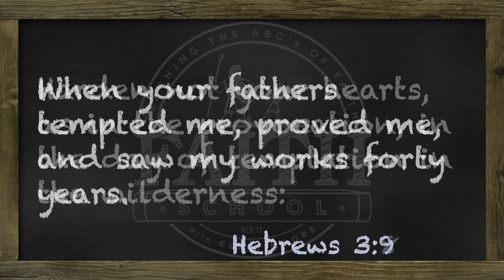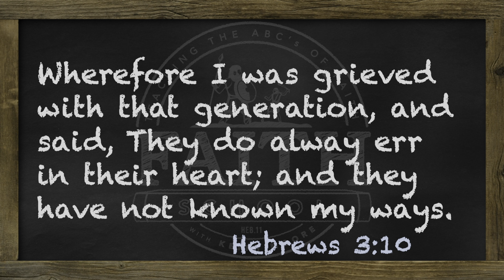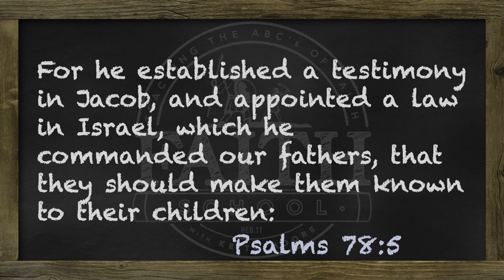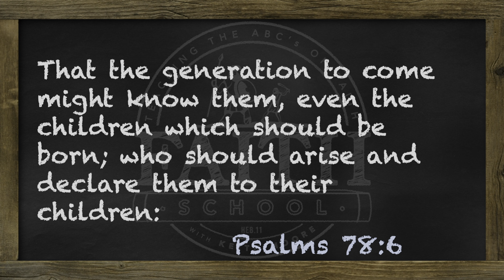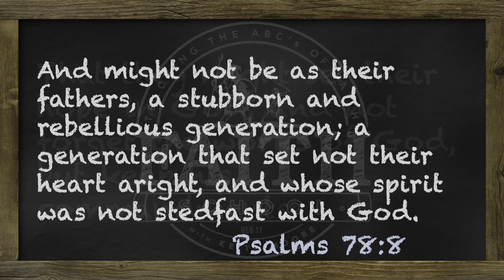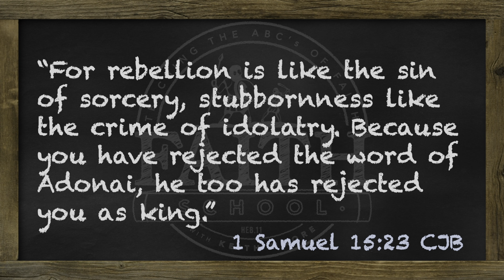Monday - Overcoming Unbelief, Don't Look Back